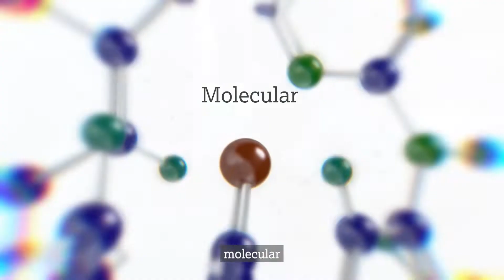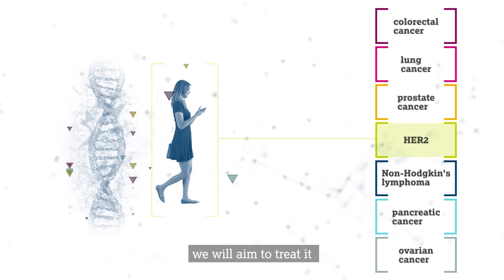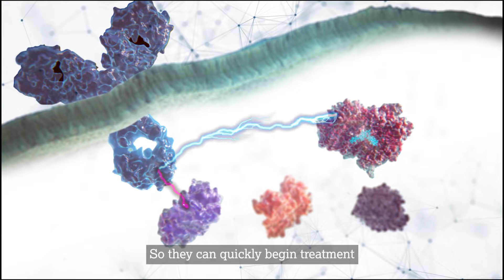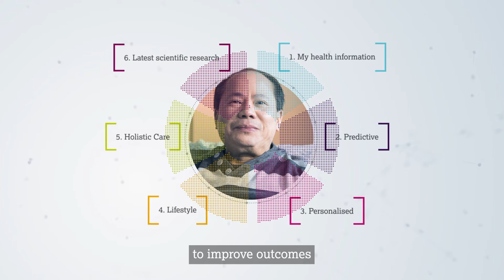Uncovering the oncology revolution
The future of the oncology revolution: with the combined efforts of the entire cancer and healthcare ecosystem, we aspire to find cancer earlier and treat it more effectively with the intent to cure, helping people live longer, better lives.